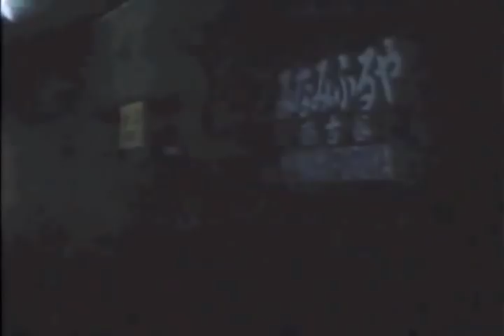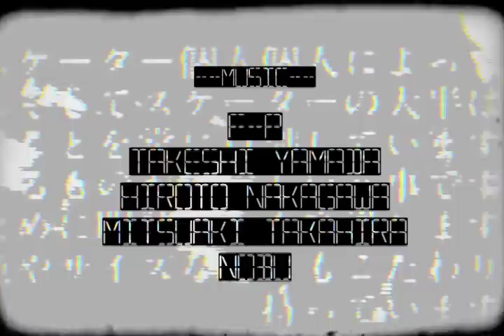Meet Up At Koedo 2014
The Root Projects 2013年12月発表
2014年12月27日
川越スケーター忘年会で上映した映像です。